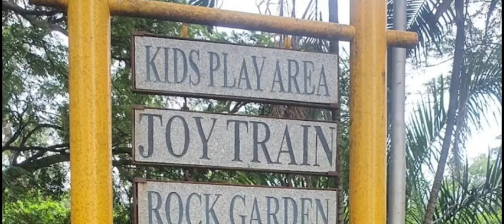Botanical Garden near Puducherry part 2